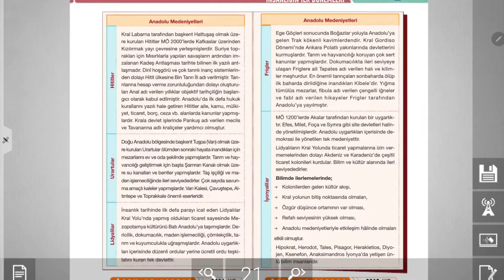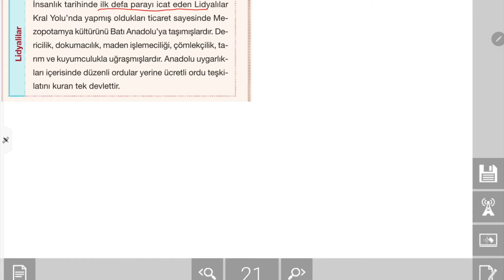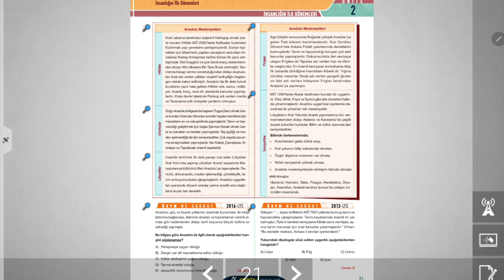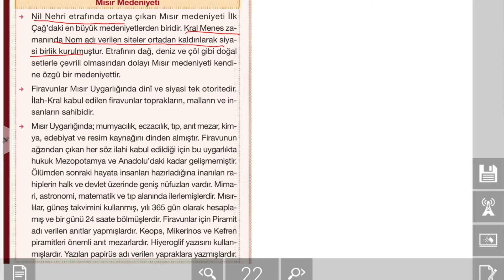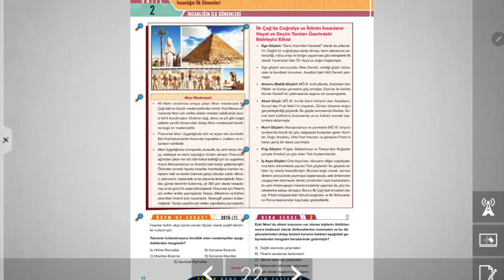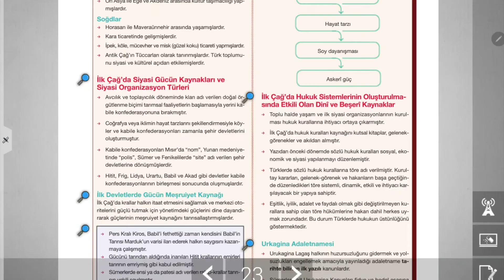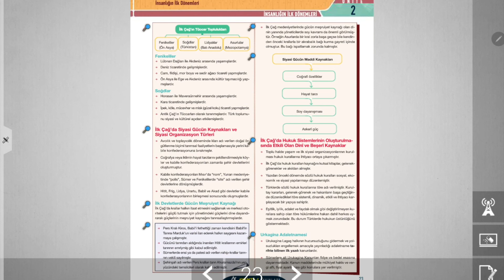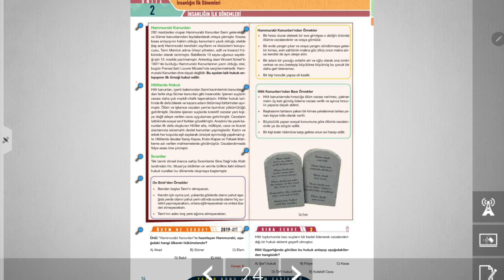Tarih - Anadolu medeniyetleri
Avantaj Yayınları TYT-AYT Tarih Konu Anlatım Fasikülü 2 Ünite Anadolu Medeniyetleri Konusu Video Anlatımı
Fasikülümüzdeki tüm ünitelerin video anlatımı kanalımıza yüklenecektir.